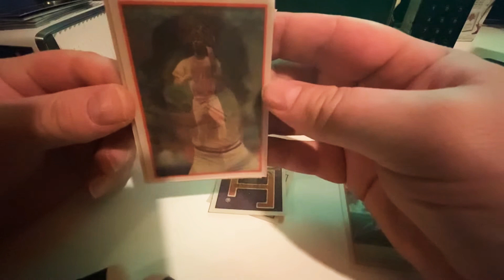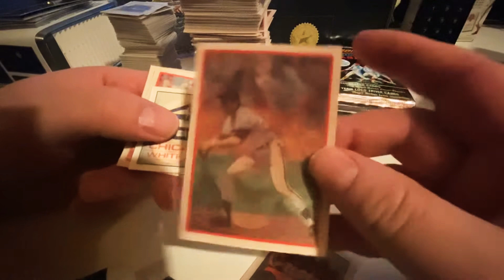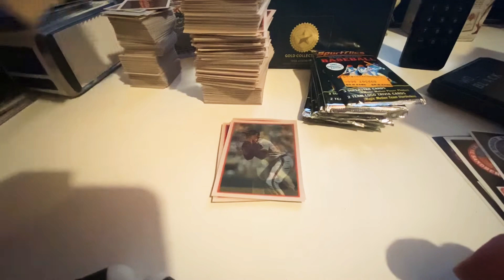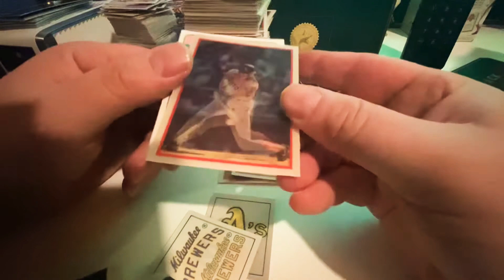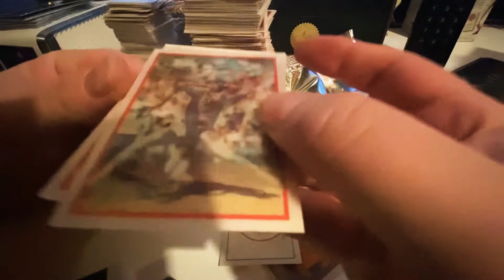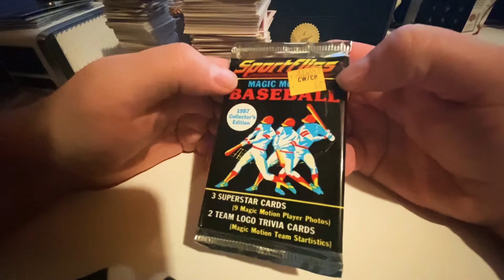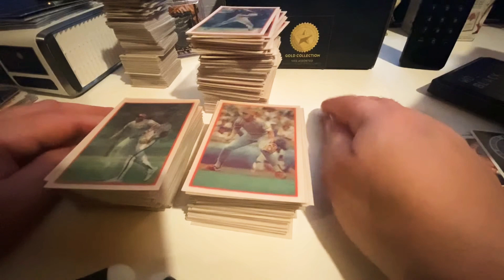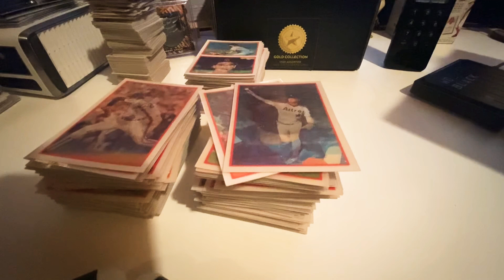Box Break- 1987 Sportflics (60 packs) Part 5/5